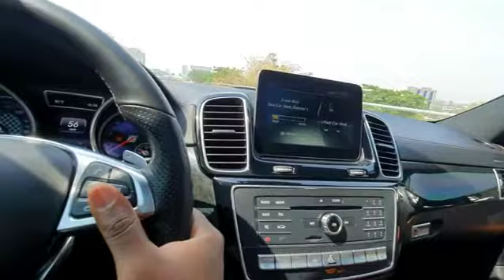Mercedes benz Gle450 interior